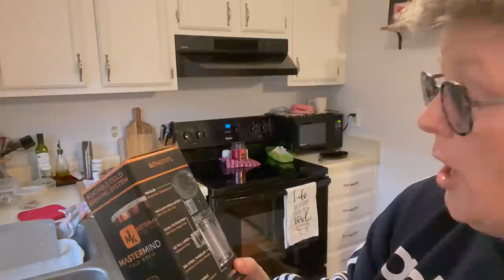Vlog Winner Winner Chicken Dinner